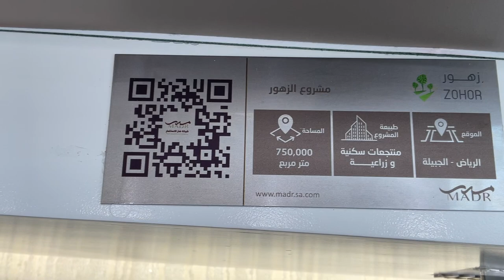مشروع زهور شركة مدر للاستثمار منتجعات سكنية و زراعية ZOHOR MADR INVESTMENT